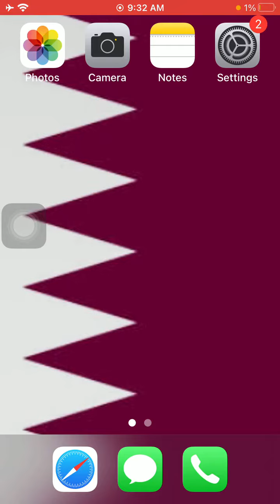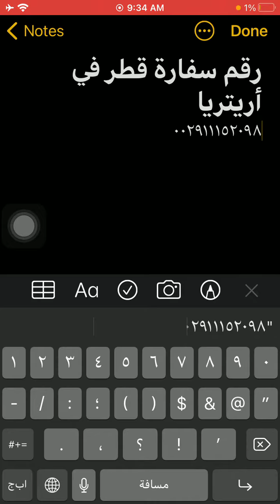رقم سفارة قطر فى اريتريا - Qatar